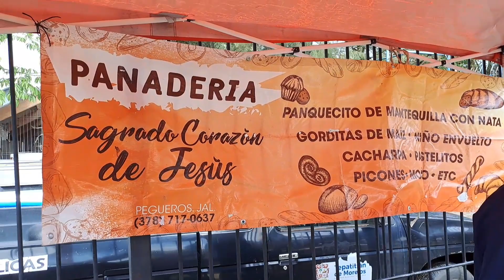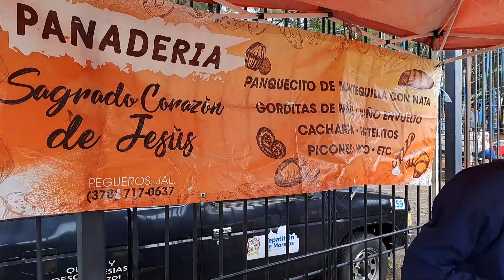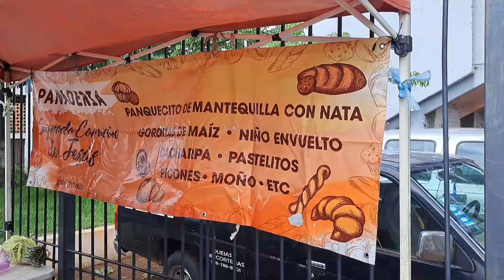Panaderia Sagrado Corazón De Jesús TEPATITLAN JALISCO